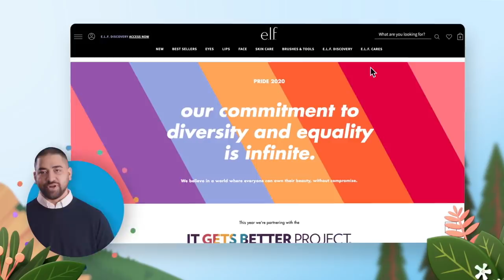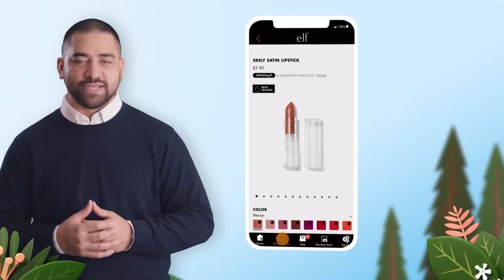Innovating Around the Customer with e.l.f. Cosmetics - S1 Ep4 | Simply Put | Salesforce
Prepare to create your beloved brand identity and experience with customers in mind, thanks to Gayitri Budhraja, VP of Brand at e.l.f. Beauty.

Simply Put: Discover how these companies used Salesforce technology to revolutionize their business and customer needs.

0:00 - Simply Put, VP of Brand at e.l.f. Beauty
1:00 - The importance of brand identity and experience
2:20 - Three tips on how to innovate around consumers
2:39 - Tip #1: Actively break the mold
3:16 - Tip #2: Activate your community
3:54 - Tip #3: Extend your platform with partners